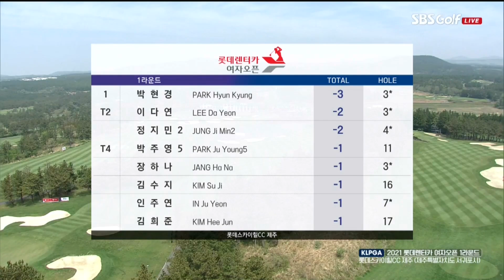[2021 KLPGA] 롯데렌터카 오픈 1R 전반부 하이라이트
[롯데렌터카 여자 오픈]
일정 : 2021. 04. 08 ~ 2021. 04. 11
장소 : 롯데스카이힐CC 제주
코스 : 스카이(OUT), 오션(IN)
총상금  : 700,000,000원